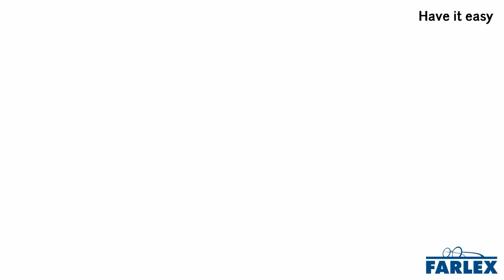have it easy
To have or be in a particularly comfortable or relaxed position, such that makes for an easier life. I get over a month of paid time off each year, so I feel like I have it pretty easy compared to other people I know. With all the information available on the internet, kids these days have it easy when it comes to writing research essays.